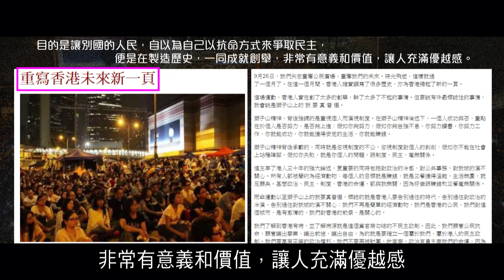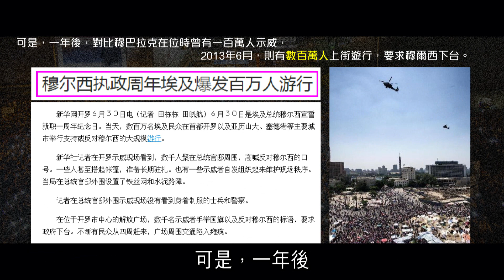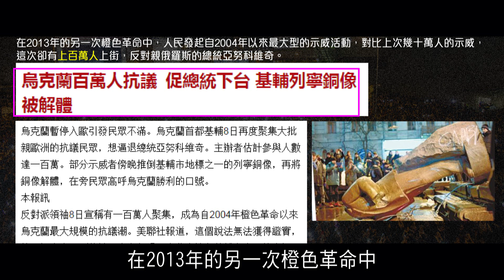2012榮耀盼望 Vol.251 過往破紀錄的民主運動